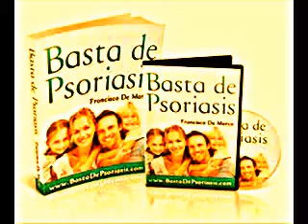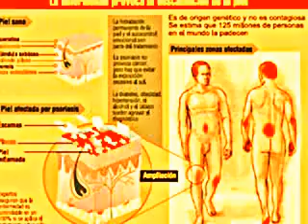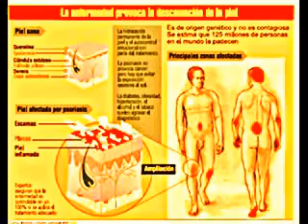Nutrición Para La Psoriasis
aclarar la psoriasis
curar el mal psoriasis
cura para la psoriasis
psoriasis Dermarest
dermatitis psoriasis
psoriasis seco
psoriasis atópica
psoriasis acné
psoriasis bebé
crema de la psoriasis bebé
tratamiento de la psoriasis bebé
piel seca gato
psoriasis infantil
alternativa psoriasis
cuidado de la psoriasis
causas de la psoriasis
ropa de la psoriasis
crema de la psoriasis
cremas psoriasis
cura la psoriasis
cura de la psoriasis
párpado psoriasis
ojos psoriasis
salud psoriasis
picor psoriasis
picazón de la psoriasis
loción de la psoriasis
lociones para la psoriasis
tratamiento natural de la psoriasis
pomada de la psoriasis
fotos de psoriasis
psoriasis fotos
productos de psoriasis
tratamiento erupción psoriasis
remedios psoriasis
remedio psoriasis
eliminación de la psoriasis
psoriasis del cuero cabelludo
tratamiento del cuero cabelludo psoriasis
psoriasis severa
jabón psoriasis
los síntomas de la psoriasis
síntomas de la psoriasis
niño psoriasis
tratamiento de la psoriasis
crema de tratamiento de la psoriasis
tratamientos de la psoriasis
frente a la psoriasis
encontrar una cura para la psoriasis
psoriasis mano
curar la psoriasis
psoriasis curación
tratamiento homeopático de la psoriasis
cómo curar la psoriasis
la manera de deshacerse de la psoriasis
psoriasis infantil
tratamiento natural para la psoriasis
recién nacido psoriasis
fotos de la psoriasis
imágenes de la psoriasis
picazón en la piel de color rojo
eliminar la psoriasis